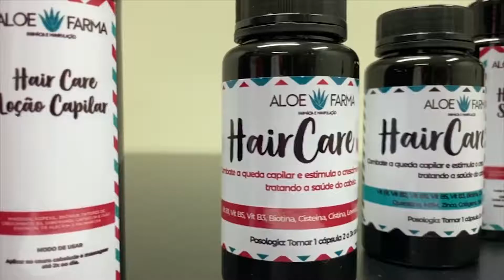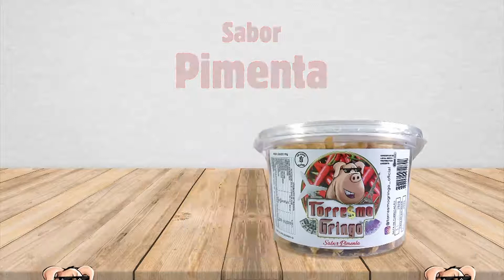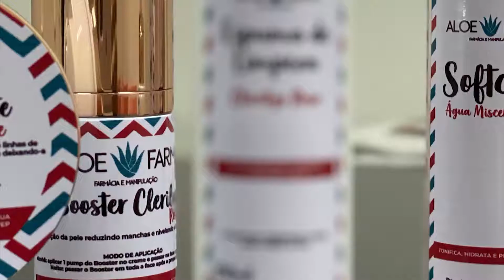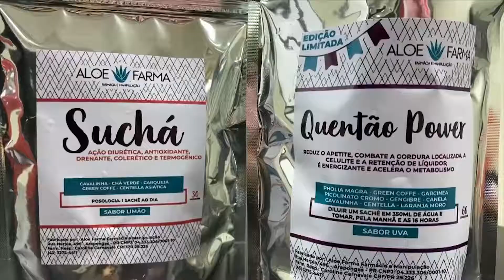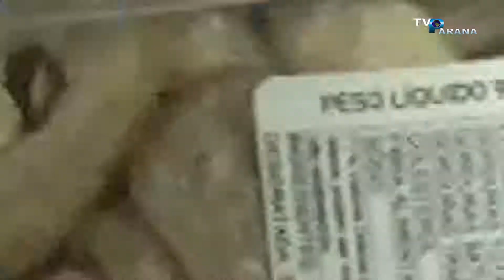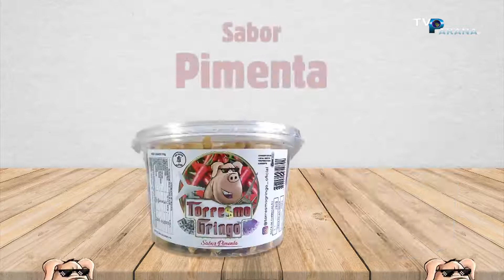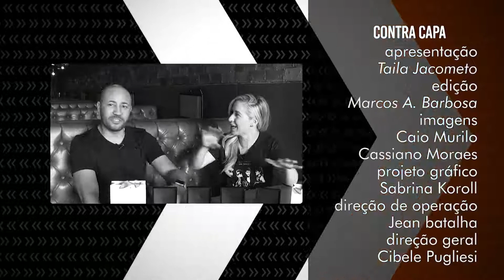TROCA O DISCO PROGRAMA 21 18 12 2020 GOLDLINE FOLHEADOS E EMILY CHARNOSKI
QUADRO "EM CENA" - PROGRAMA 4